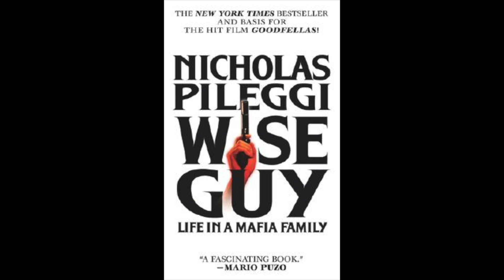Goodfellas vs Dances With Wolves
This video looks into the differences between the films Goodfellas and Dances With Wolves and the reasons why Dances won Best Picture and Best Director in 1990.